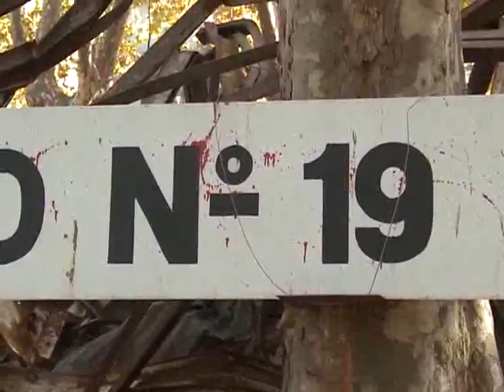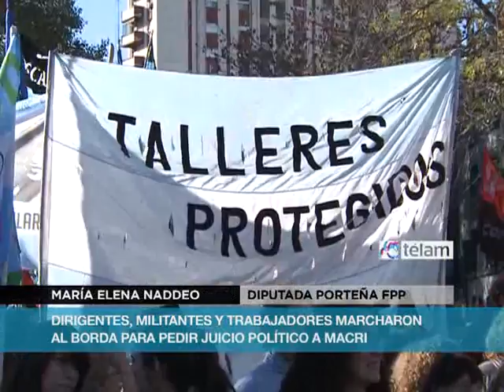Militantes y trabajadores marchan al borda y reclaman juicio político a Macri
Dirigentes sociales y gremiales junto a militantes de diversas agrupaciones kirchneristas marchaban esta tarde hacia el Hospital Borda para repudiar la represión de la Policía Metropolitana dentro de los jardines del nosocomio y para pedir el juicio político al jefe de Gobierno porteño, Mauricio Macri.
Al respecto la diputada porteña María Elena Naddeo sostuvo que la movilización "busca mostrar que la defensa del Borda no se acabo en la represión; que a pesar de los palos, los gases y las balas de goma se va a seguir defendiendo la salud".
Por su parte, el referente de ATE Capital, Marcelo "Nono" Frondizi, dijo seguir creyendo "que la reconstrucción del taller 19 es posible" y recordó que ese edificio "que la Metropolitana derrumbó era para los internos, un hogar y un lugar de sanación, donde progresaban en su recuperación y construían muebles y camas para los hospitales públicos".
En la marcha -integrada mayoritariamente los militantes de las agrupaciones del frente Unidos y Organizados- también estaba presente el dirigente de los trabajadores de la Educación porteña, Eduardo López quien subrayó la solidaridad del movimiento sindical.
"Hoy tenemos la obligación de venir a bancar a unos trabajadores de la salud a los que el día de la represión pudimos ver poner el cuerpo para proteger a sus pacientes", concluyó en ºdiálogo con Télam.